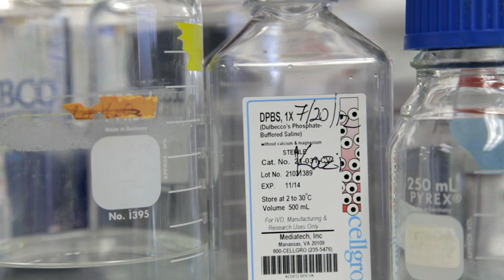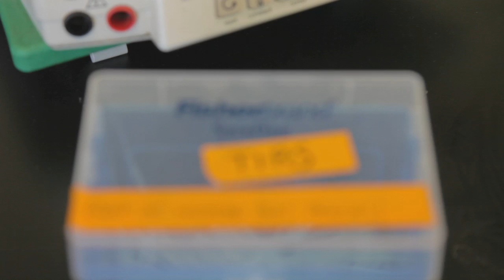Temple Honors Smart Story: Kate Sydnes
Temple University sophomore Kate Sydnes works as a research assistant to Dr. Kazi Islam in a lab at the Center for Translational Medicine, where she does everything from RNA synthesis to harvesting mice hearts!